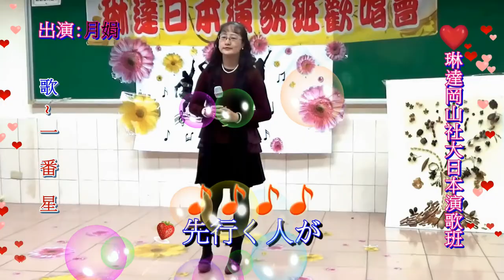琳達 Linda 岡山社大日本演歌 & 月娟 ~ * 一 番 星 *